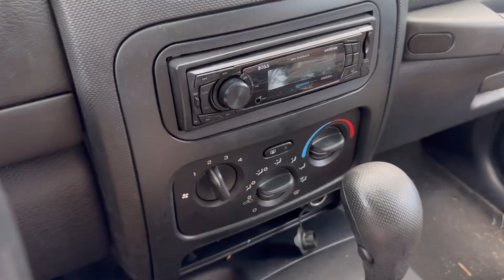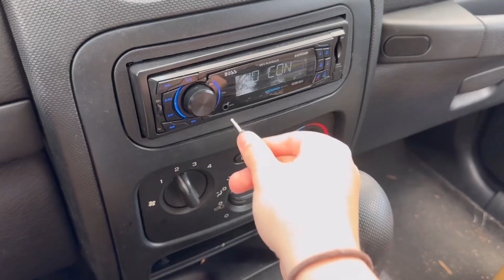a little afternoon to myself